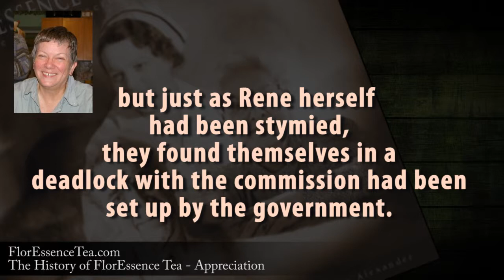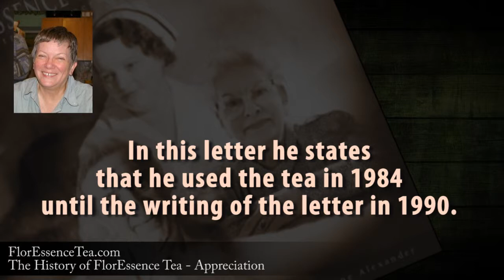The History of FlorEssence Tea - Part 16 - Appreciation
Resperin the company that got the four herb formula tried to fulfill their promise, but just as Rene herself had been stymied they found themselves in a deadlock with the Canadian commission had been set up by the government. The company wouldn't release what they had and the commission would not approve a formula without complete disclosure. The year before Rene died in 1978 during one of the last interviews done with Rene the interviewer asked her whether she felt she had done the right thing. Oh, I'm sure I have. I helped an awful lot of people, thousands. I myself, I'd be up half the night and all night some nights making ampoules, what have you, and working from 9 o-clock in the morning till 9 o-clock at night. I wasn't lazy, not a bit, and when I saw the appreciation in the eyes, if you paid me over and over again. The ultimate vote of confidence that could be given for herbal tea was given by Doctor Brusch in a letter he wrote in 1990. In this letter he states that he used the tea in 1984 until the writing of the letter in 1990.